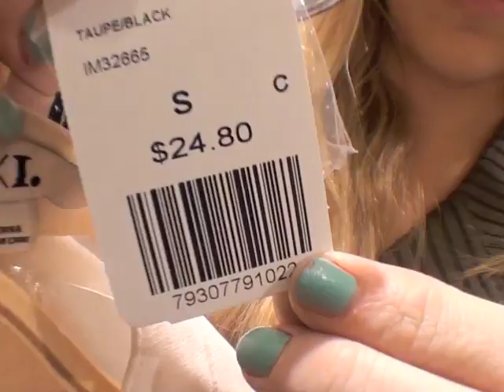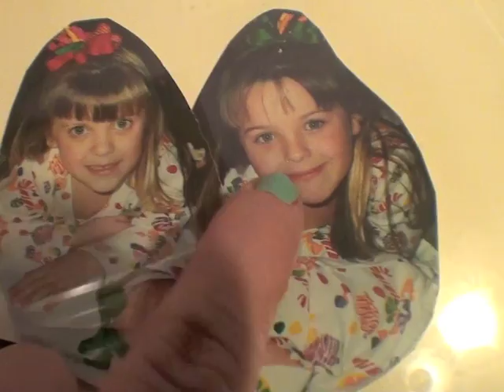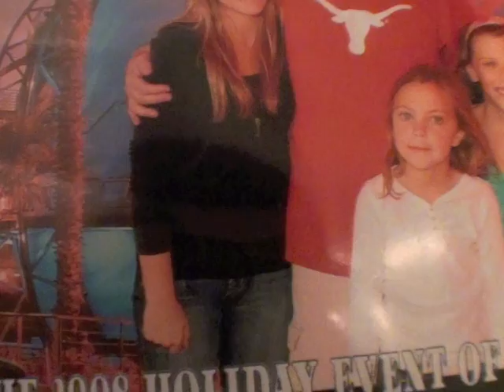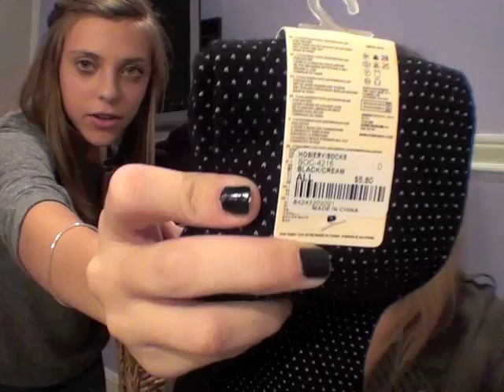Shopping with my sister!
Molly is 13, I'm 15.